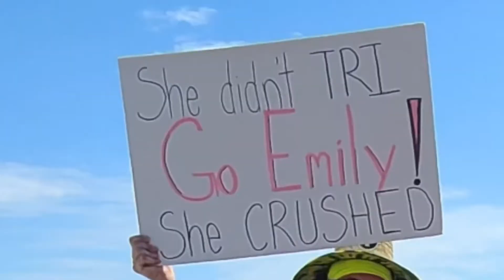Santa Cruz Ironman 70.3 - Emily Wolford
About a year ago Emily was struggling to finish 3-4 mile runs w/out stopping & on Sunday she completed her 1st 1/2 Ironman.

After establishing an aerobic base & a regular exercise schedule, I utilized polarized 80/20 training of 8-13 hour weeks for a 4-5 month training block. This included multiple deloads & family trips!

So proud of Emily for her dedication & sticking to the plan. She really did it!
The reason I bring up her early struggles is b/c often folks see big goals like this & it feels so unattainable however every big goal starts with something small, something actionable, repeatable & attainable, not in months but now… right now!

You can’t lose 25lbs tomorrow but you can start walking 2k extra steps or eat more protein & veggies.

The issue people have isn’t having big goals (everyone has goals) the issue is often starting something attainable tomorrow.

Start small, get some accountability & repeat. Momentum & progress is built on the back of small wins.

Progressive Overload doesn’t care about your genes, your age, what you look like, or how much you weigh.

Anyone can can become more fit.